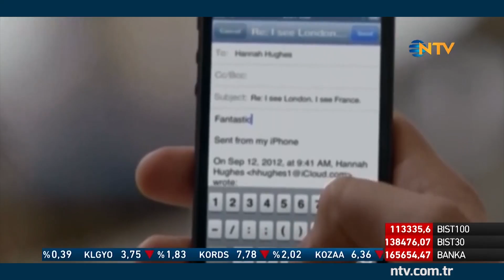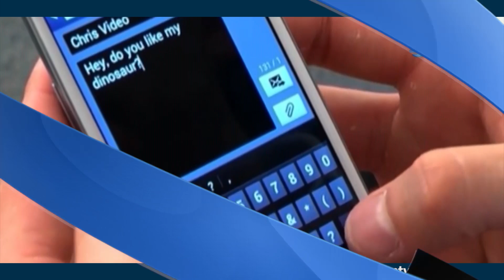Akıllı telefonlar çocukların başarısını etkiliyor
Aileler çocuklarının telefonda fazla zaman geçirmesinden şikayetçi. "Gözün bozulacak" diye çocukların elinden alınmaya telefonlar aslında onların notunu da ruh halini de olumsuz etkiliyor.